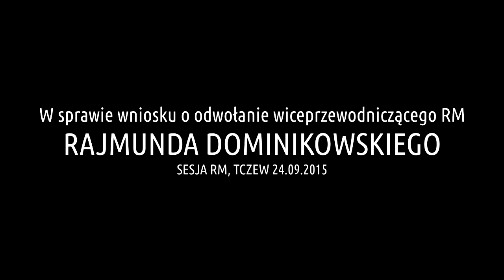Tczew, sesja RM / PiS wycofał wniosek o odwołanie Rajmunda Dominikowskiego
Tczew, sesja RM, 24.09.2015 / W sprawie wniosku o odwołanie wiceprzewodniczącego RM Rajmunda Dominikowskiego